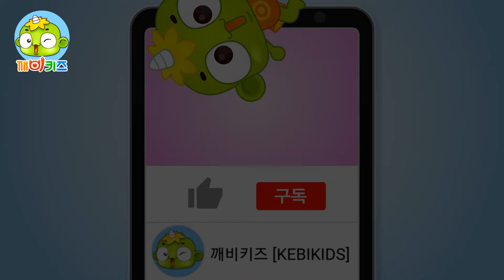포클레인을 도와줘 | 클린뚝딱정비소 | 유아동화 | 탈것동화 | 창작동화 | 깨비키즈 KEBIKIDS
공사장에서 일을 하던 중 삽이 망가진 포클레인.
클린뚝딱정비소에서 말끔하게 수리해 주세요.